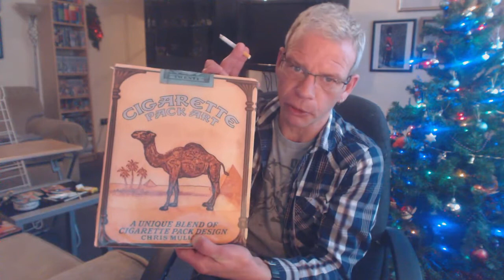MY YEAR ON YOUTUBE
RJ’S GUIDE TO CIGARETTE PACK ART PART 2- INTRODUCING THE BOOK, AND EARLY DAYS OF THE PACK

RJ’S GUIDE TO CIGARETTE PACK ART PART 5 - SAILORS AND THE SEA

RJ’S GUIDE TO CIGARETTE PACK ART PART 6 - PEOPLE ON PACKS

RJ’S GUIDE TO CIGARETTE PACK ART PART 7 - LUCKY DREAMS

RJ’S GUIDE TO CIGARETTE PACK ART PART 8 - THE GREAT OUTDOORS

RJ’S GUIDE TO CIGARETTE PACK ART PART 9 - ADVERTISING THE PACK

RJ’S GUIDE TO CIGARETTE PACK ART PART 10 - CLASSIC PACKS PART 2

RJ’S GUIDE TO CIGARETTE PACK ART PART 11 - MODERN PACK ART CIRCA 1979